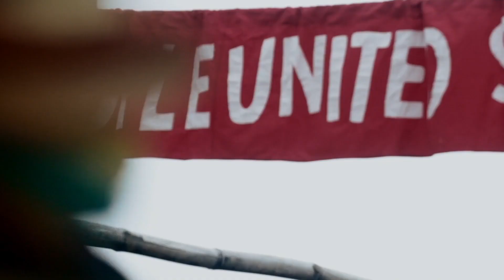Glimpses Of Magnetic Fields Festival 2019